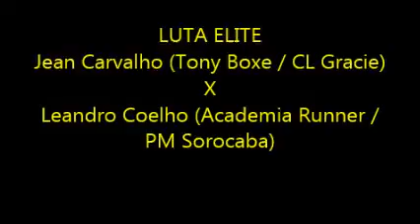Campeonato Paulista FEBESP 2015 - 2°rodada - Jean Carvalho x Leandro Coelho